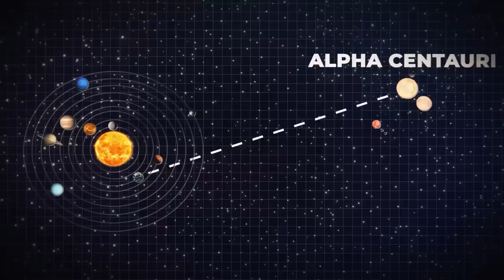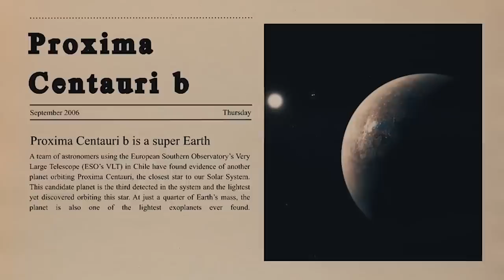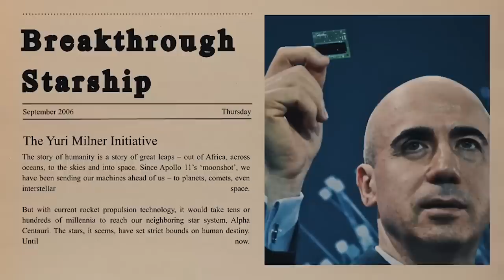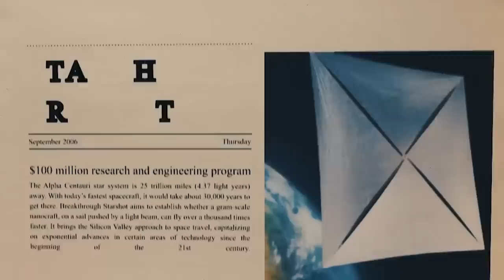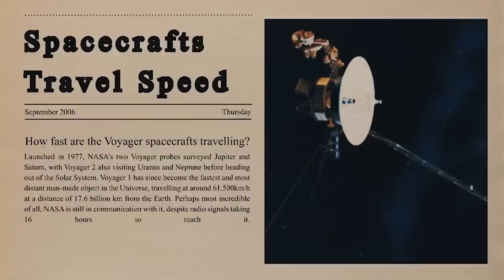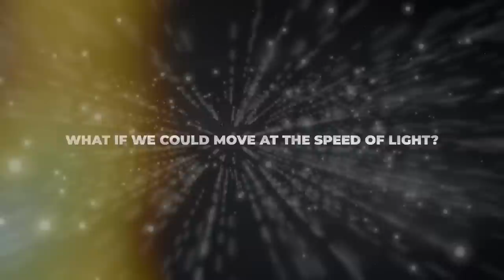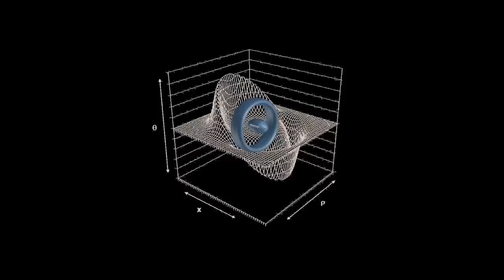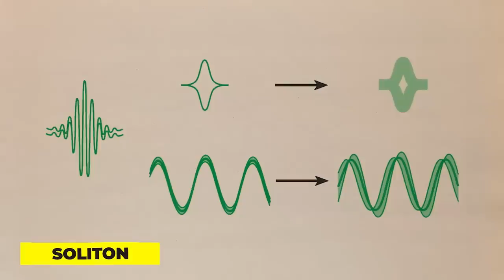NASA Announces NEW Light Speed Engine That Breaks Physics!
The closest star and planetary system to Earth is Alpha Centauri, which is 4.37 light-years away. However, using current technology, it would take a person about 6,000 years to travel there. Of course this is far too long, so scientists at NASAA knew that in order to achieve this we need to develop a new method of interstellar space travel in order to traverse the vast distances between Alpha Centauri, other exoplanets, and our own Solar System. Could we reasonably expect to go to any of the nearby stars? How does NASA plan on getting to these faraway planets? In this video, we will explore NASA's plan to visit Alpha Centauri using light speed technology.